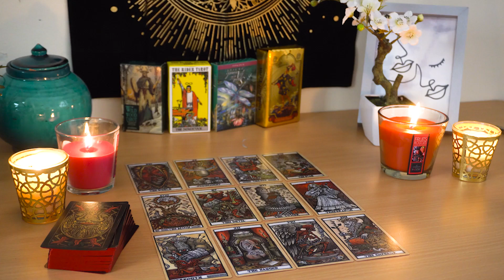ARIES💘 They Took What You Said To Heart!🥰 It's Perfect Timing Now, No Worries💗